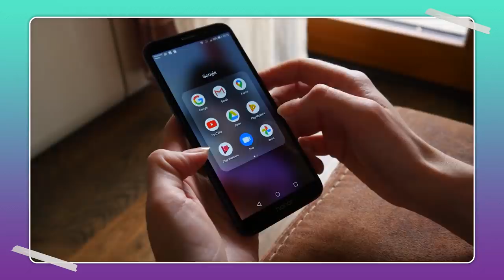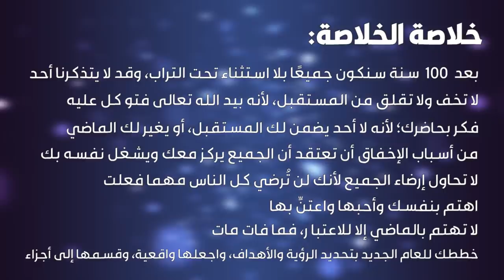اثنان وعشرون 🗓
mohammed_ghanayem